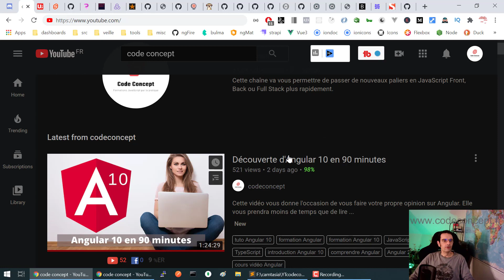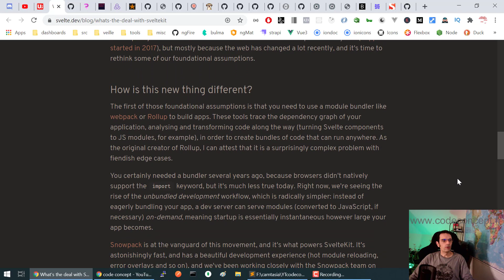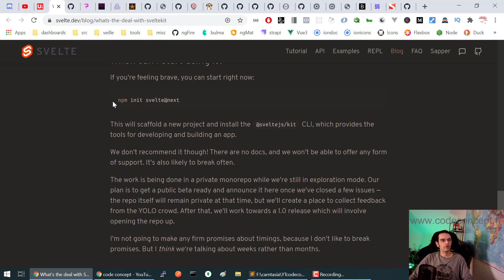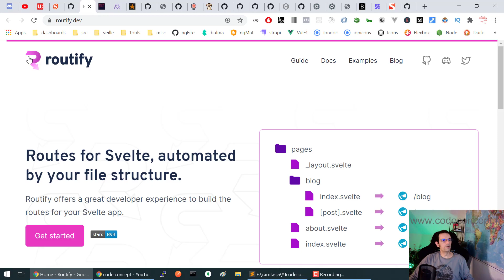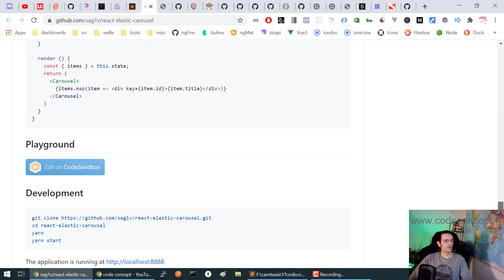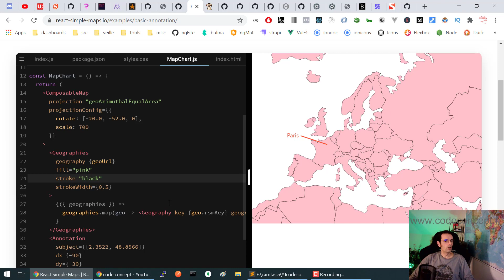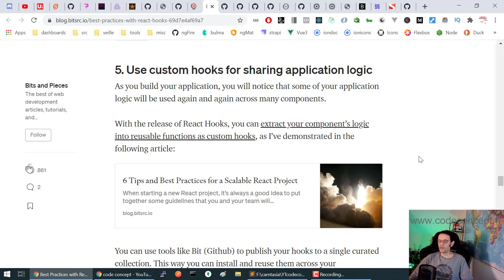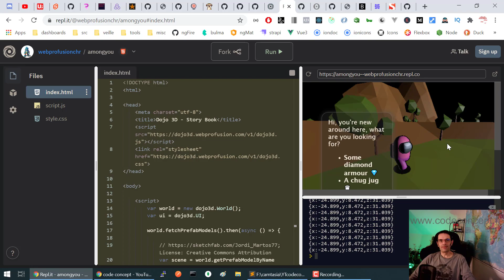Planète Dev - VEILLE TECHNO du 08/11/2020 - Actualités de la programmation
La veille techno des codeuses et codeurs. Au programme de cette semaine :
- Discord Angular pour chater avec d'autres dev Angular
- Angular 10 en 90 minutes pour prendre en main Angular rapidement
- ES Modules cheat sheet
- SveltKit en remplacement de Svelte et Sapper
- Redux nouvelle doc + Recoil en alternative à Redux
- React Elastic Carousel
- React Simple Maps
- Best Practices React Hooks
- Dojo3D

Soyez informé des nouvelles formations Code Concept (Front, Back, FullStack) et recevez des coupons de réduction en avant-première :